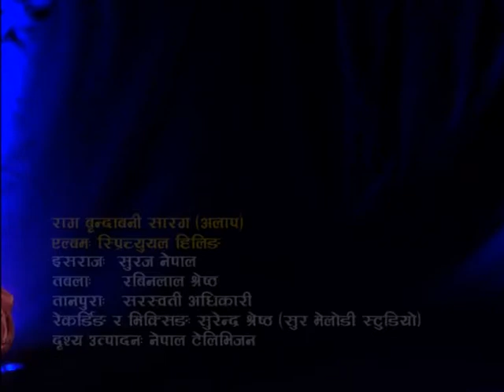Raag Brindabani Sarag|Rear- Instrument Esraj||Alaap Part1,Tabala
I find it hard to believe that Maestro Rabin Lal Shrestha is no longer with us May all our thoughts and prayers be with his youthful soul as we hold him in the light. he is one of the most dedicated, skilled and well known Tabala Player of Nepal. I dedicated This Album 'Spritual Healing Raag Brindabani Sarang' to the memory of Rabin Lal Shrestha. I am Really Thankful to the entire team of Nepal Television for making this wonderful video.

Maestro Rabin Lal Shrestha is a leading figure of classical music in Nepal, and one of the country’s most respected and renowned musical  performers, recording artists and educators.
He has recorded multiple albums and received numerous prestigious awards. Shrestha taught music in the royal palace for over two decades, and has lectured and headed his own department at the Fine Arts Campus of Tribhuvan University. Shrestha was known as a humble, down to earth person who was professionally accomplished and also a popular teacher. He has toured in Europe, and also serves as an associate music lecturer at the University of Agder in Norway. He is passed away at the Age of 49( 27 Aug 2019)